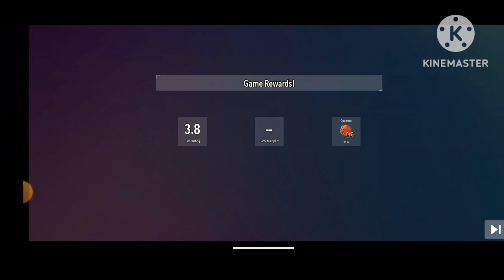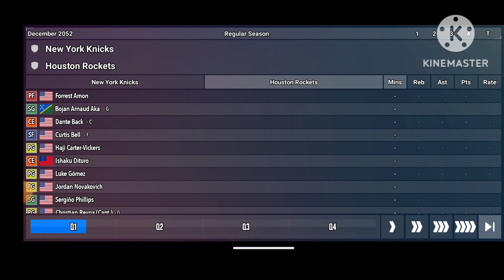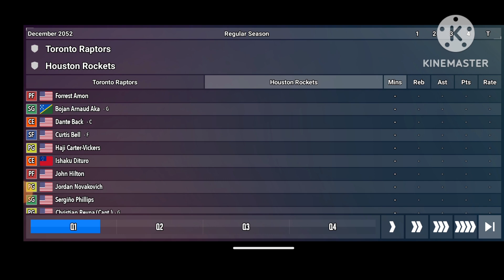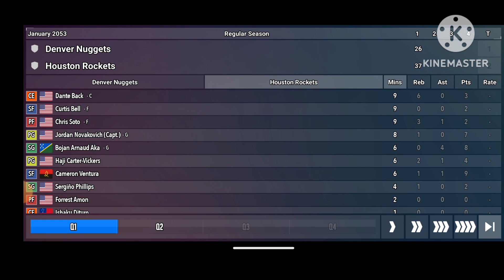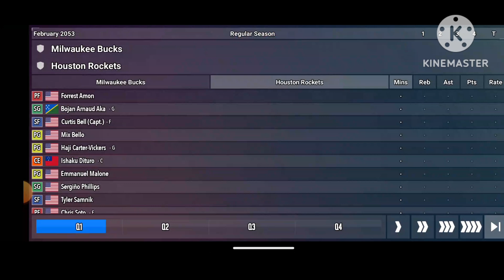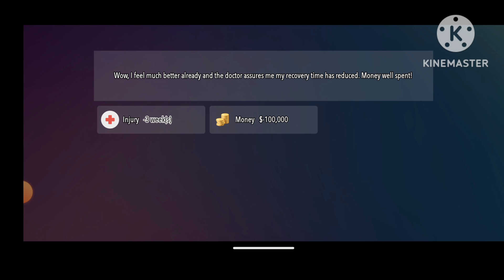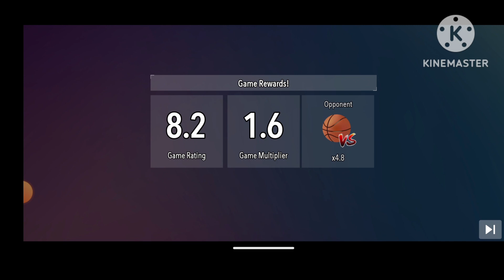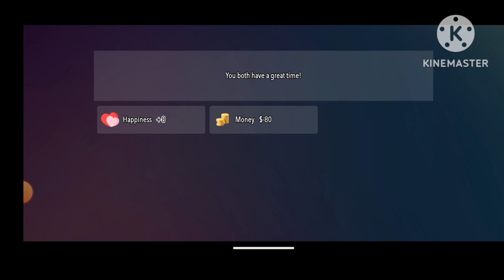Basketball Superstar 2: Got To Get That Money!